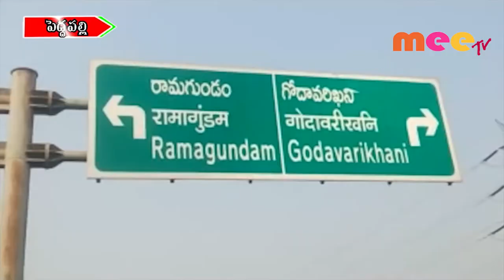అనుమానంతో కత్తి తో దాడి \\ 28..11..2019 \\ MEETV NEWS